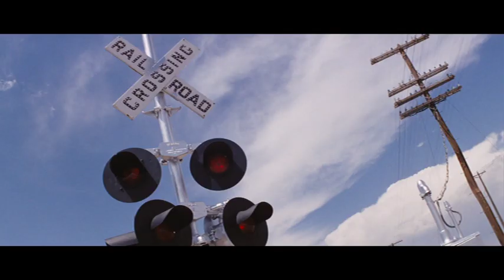David Bowie's The Man Who Fell To Earth | Featurette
There is a great mystery at the heart of The Man Who Fell to Earth, Nicolas Roeg's cult film: its soundtrack. There is a persistent rumour that long-lost music for the film – recorded by its star David Bowie – sits somewhere in a vault. Here we take a deep dive look.

The Man who Fell to Earth is yours to own now